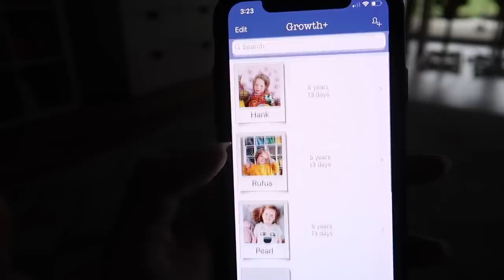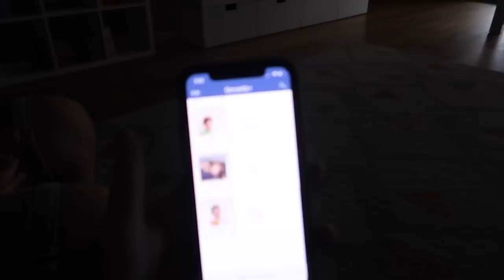AN UNEXPECTED RESULT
Our kids are growing up so fast!, well not quite that fast in recent months 🤣

Latest Puzzles at The Bendy Beanstalk (up to 350 pieces!)

We are now expecting the arrival of our twins after triplets in October or November 2020!